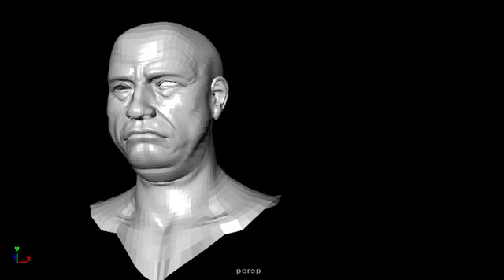이남국의 오프라인 Maya 강좌 nmesh 특수효과 이펙트